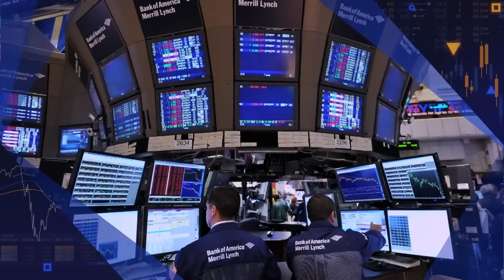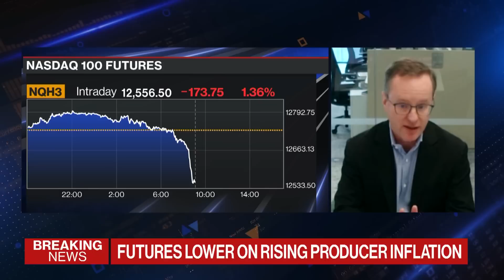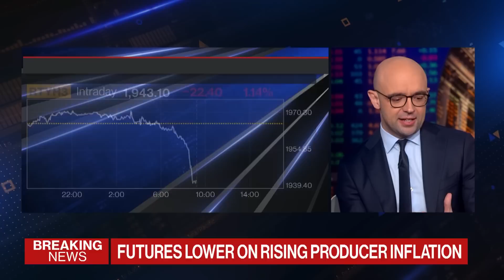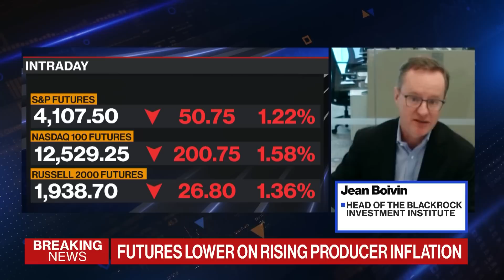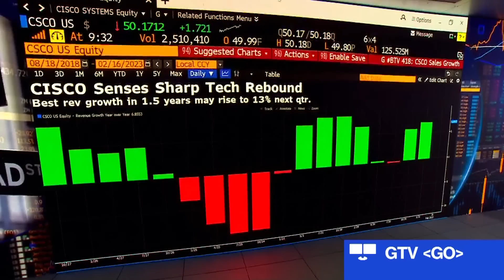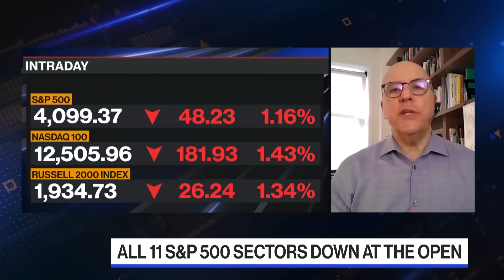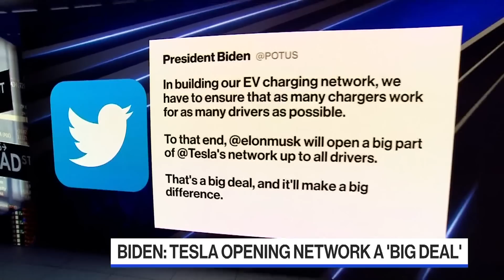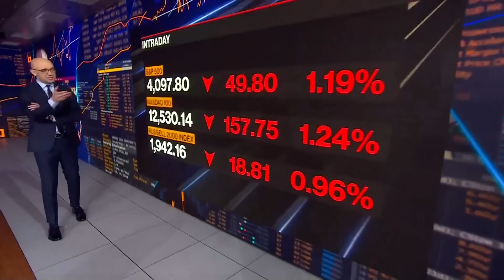'Bloomberg The Open' Full Show (02/16/2023)